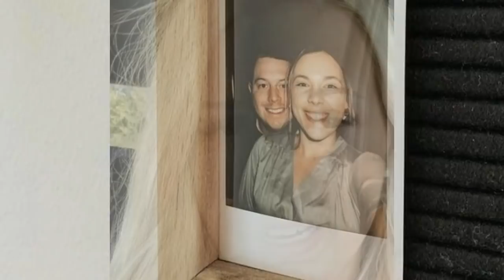Mom Spots Sign On Teacher's Car, Then Cops Look In Her Trunk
Miss Smith knew she was in serious trouble. She could see it in the police officer’s piercing brown eyes, through his clenched fists and his authoritative tone. She insisted there was nothing in her car apart from discarded candy wrappers and a fluffy blanket, but the police officer thought otherwise. Nosey employees and worried parents stood watching Miss Smith get searched in the parking lot. They had no idea that in a mere few minutes they were going to discover something truly unimaginable about their “favorite teacher.”